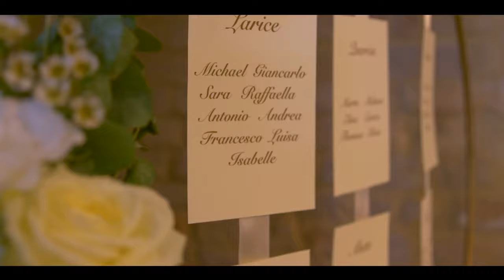Tenuta Polvaro: an elegant setting for special events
The antique village of Tenuta Polvaro is a suggestive historic location, where tradition and innovation collide in an idyllic setting for events, ceremonies, in the tranquility of the Venetian countryside, just a few km from Venice.

Audio: Rafael Krux